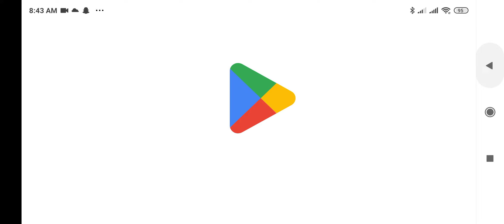misión diaria Zombie tsunami 6 carros monstruos